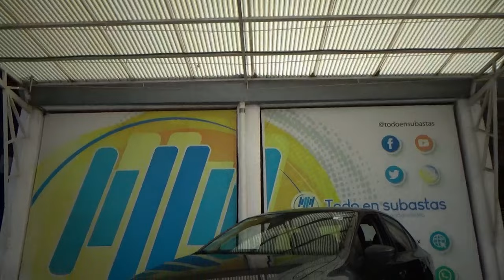Volkswagen / Vento / 2020 - 28771